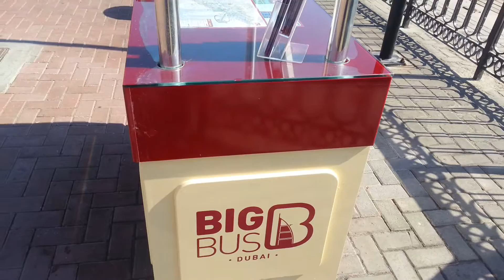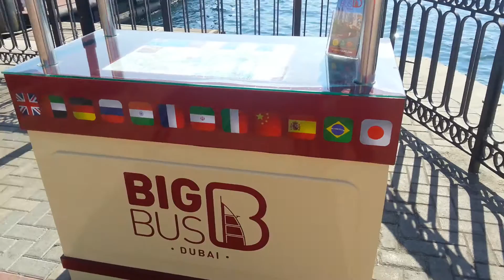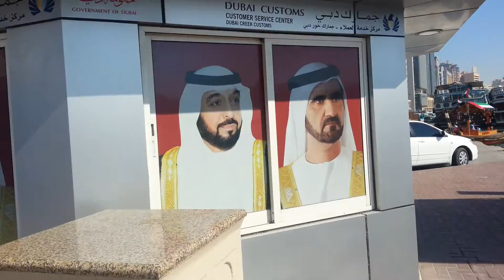how you see Dubai Abrar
# how you see Dubai Abrar this video shooting very long time live 3 to 4 year before this information about Dubai Ibrahim Abrar name like like a beach you can get the board board like trust the transfer see other side like you take Board from from Dera and going to Bur Dubai this this this terminal name a bra in Dubai UAE so I should video round lace up bra bright side I hope you like this video make show subscribe my channel press the bell icon Thumbs Up amount share and thanks for watching my videos